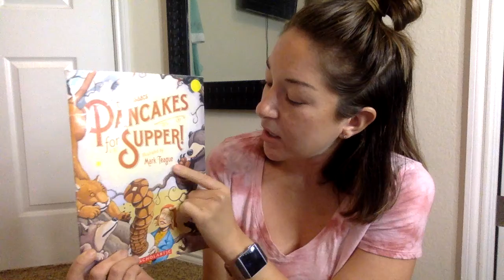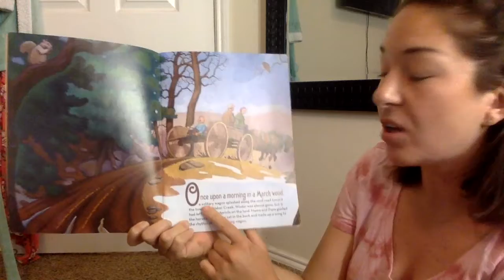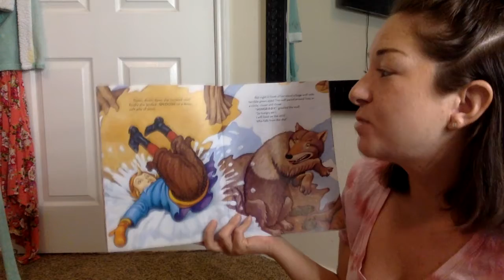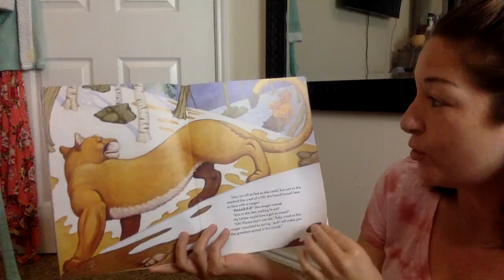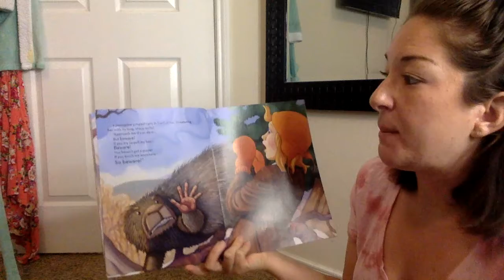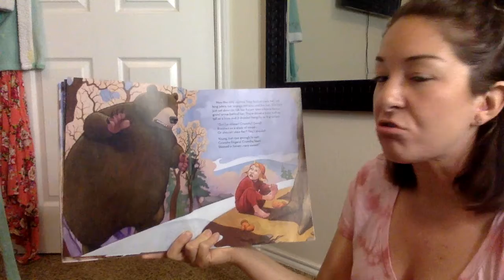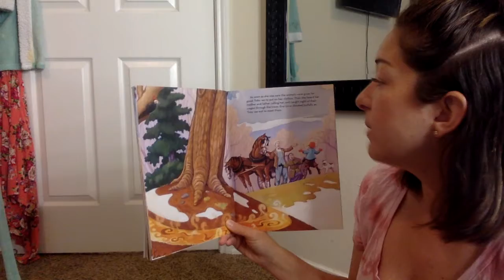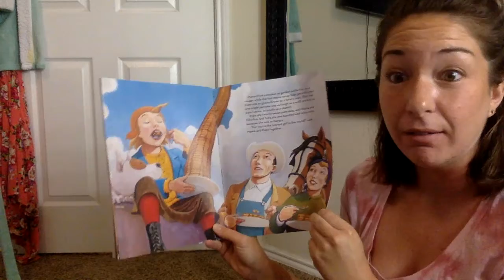Pancakes for Supper